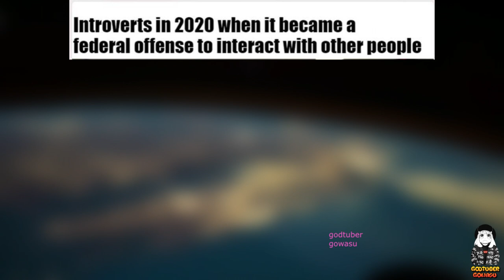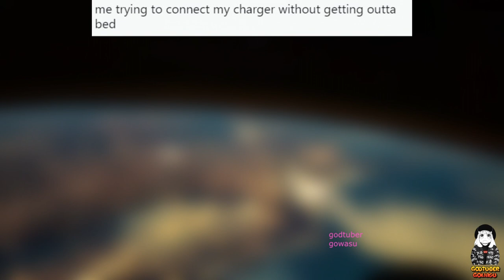A Batch of Memes Fresh Out the Oven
One day, we are going to have to accept that very few memes are truly original. At this point, most of them feed off a few dumb references that have been around for years, or are knockoffs of other, better executed jokes. If we're honest with ourselves, most of us, memers included, do not have a lot of original thoughts most of the time. That's ok, though! We are more simple than we like to think. Ninety percent of the time, the same thing regurgitated over and over again is exactly what we want. It's overwhelming to challenge our basic brains too much. It's much nicer for us to just settle down and enjoy the repetition in slightly different forms. You never know, in amidst all the same things in slightly different packages, we might come across some innovation. It's all part of the long haul meme game, my friends.